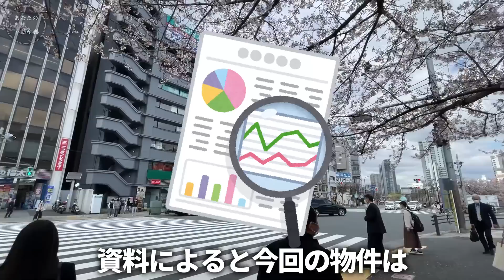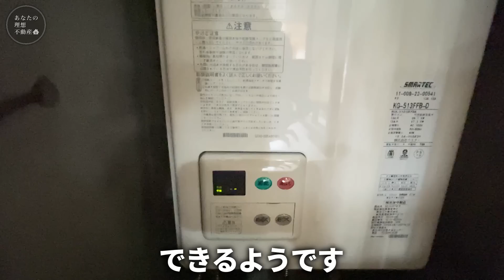【変わった間取り】32畳の超超超巨大ワンルームを内見したら巨大〇〇がついてた件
仕切りがなく広々と開けた超巨大ワンルーム...

2ヶ月以内にお引越しを検討の方はこちらまで！

※掲載物件は募集状況やタイミングによって既に
成約済みの場合がありますのでご了承ください🙇‍♂️

より条件の良い類似物件もご紹介可能ですので

【今回のお部屋】
間取り：1R 53.9㎡
賃料    ：賃料17.2万円　管理費8千円
最寄駅：都営新宿線 市ヶ谷駅 徒歩5分
　　　　東京メトロ有楽町線 麹町駅 徒歩14分
　　　　JR中央線 四ツ谷駅 徒歩15分

【目次】
00:00 オープニング、周辺情報
02:04 外観
02:18 共用部
02:57 入室
03:13 洗面所、トイレ、バスルーム
05:13 キッチン
07:32 メインルーム
09:11 クローゼット
09:36 ベランダ
10:36 間取り